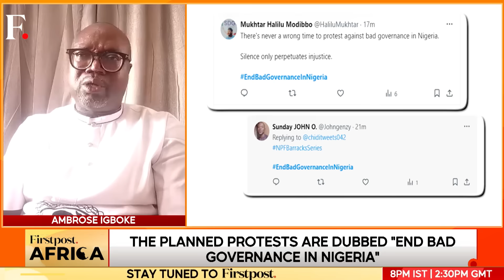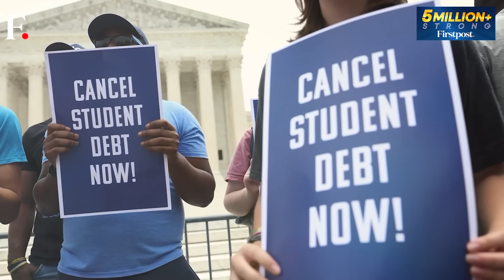Nigeria: Tinubu Government Seeks Time to End Economic Woes Ahead of Planned Protest|Firstpost Africa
Nigeria: Tinubu Government Seeks Time to End Economic Woes Ahead of Planned Protests | Firstpost Africa

While the youth-led anti-government rallies continue in East Africa, they are also inspiring the youngsters in the West. After Kenya and Uganda, Nigerian youth are planning to hit the streets. Frustrated citizens have taken to social media to mobilise protests from August 1 against bad governance and economic hardship. Nigeria's government has pleaded for more time and patience to end economic hardships as citizens mobilise for demonstrations. Authorities in Nigeria went into a huddle on Wednesday and discussed ways to avoid the protests. Will Nigerian President Tinubu manage to gain public trust in a week? Watch this report for more details.